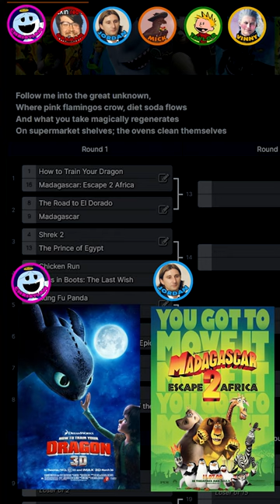How to Train Your Tarantula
Gotta get that coveted tarantula demographic, baybee